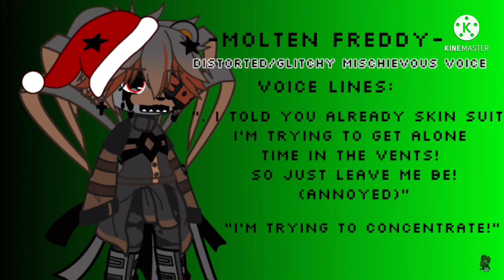Molten Freddy voice for Exotic Venom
FYI: molten Freddy didn’t seem so easy 💀🤚